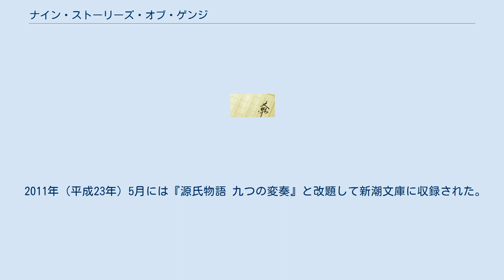ナイン・ストーリーズ・オブ・ゲンジ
『ナイン・ストーリーズ・オブ・ゲンジ』は、2008年（平成20年）10月に源氏物語千年紀を記念して新潮社から出版された、9人の現代作家による源氏物語を題材にしたアンソロジー作品集である。
 9人の現代作家がそれぞれの立場から源氏物語の各帖を題材として書き下ろした作品を集めた作品集である。
9つの作品のうち、江國香織、角田光代、町田康、金原ひとみ、島田雅彦、桐野夏生の6人のものは当初同社の雑誌『新潮』2008年10月号の「源氏物語特集」に源氏物語の新訳・超訳「シックス・ストーリーズ・オブ・ゲンジ」として掲載されたものである。
 収録された作品には「源氏物語を題材にした」という以外に全体を通して一貫した方針は存在せず、参加した作家がそれぞれの立場から取り組んだものである。
これに含まれている作品には設定やストーリーは原作を比較的忠実になぞっている「源氏物語の現代語訳」と言っていいもの（但しいずれの作品も叙述の順番を大幅に変えたり、有名なシーンをカットしてみたり、語りの視点を代えたりなどしている）から のようなオリジナリティーが高く翻訳とは言い難い翻案作品も含まれている。
 雑誌掲載時には源氏物語の翻訳（新訳・超訳）とされていたが、単行本化された際には などとされており、「翻訳」の表記は使用されていない。
 2011年（平成23年）5月には『源氏物語 九つの変奏』と改題して新潮文庫に収録された。
 各話の冒頭には「原典のあらすじ」が付されている。
 ※は雑誌『新潮』に掲載されていたもの。